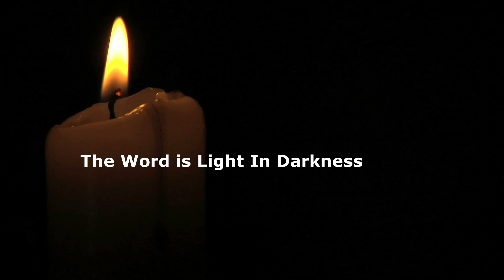Restore The Joy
You are invited to worship with @1eastsidechurchofchristflo773 at 10:00 am on Sunday, September 10, 2023 in-person and online on Facebook or YouTube Bro. James Gray will speak about “Restore The Joy” We look forward to you worshiping with us in person or online.
Online Giving is available for 1 Eastside Church of Christ by clicking on the